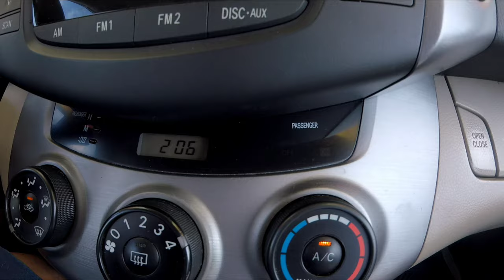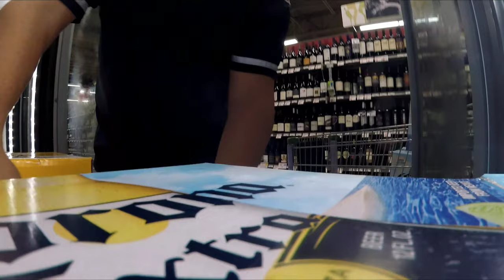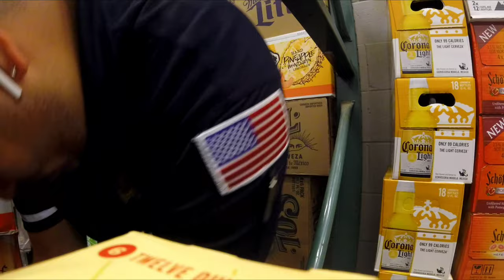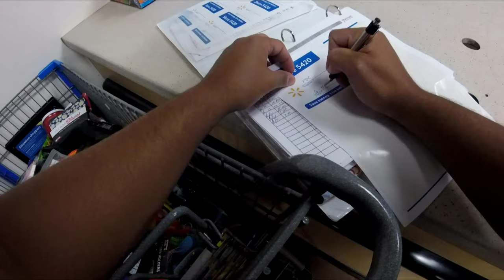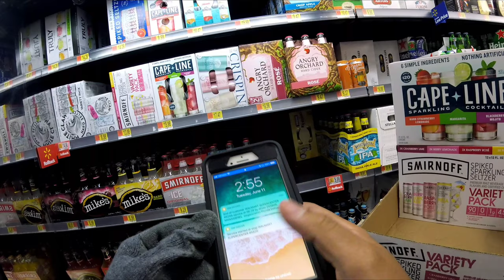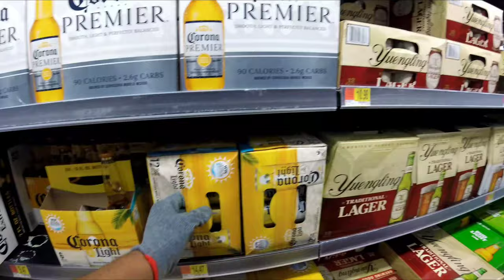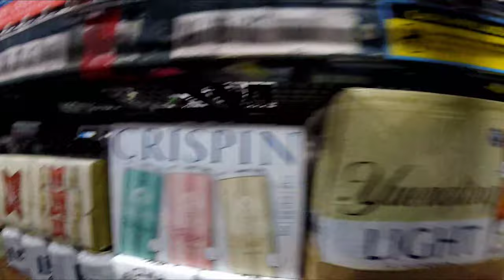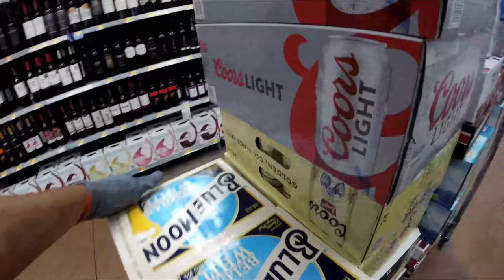The Beer Merchandiser